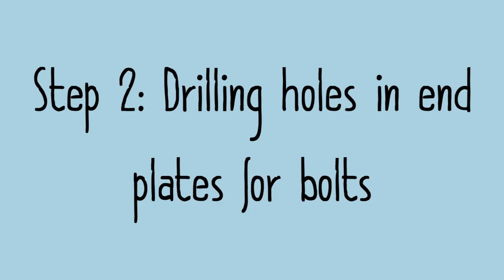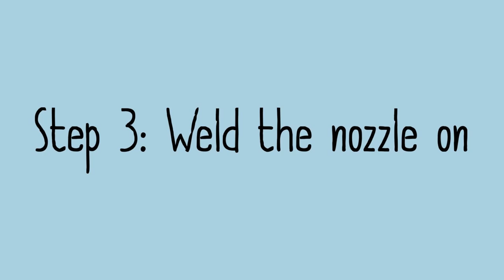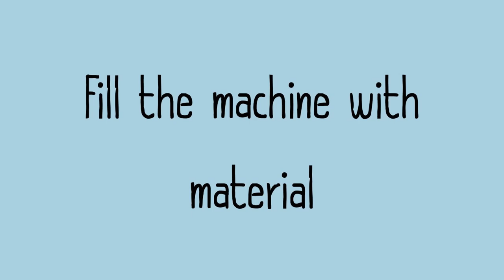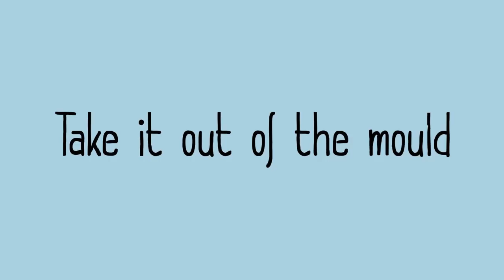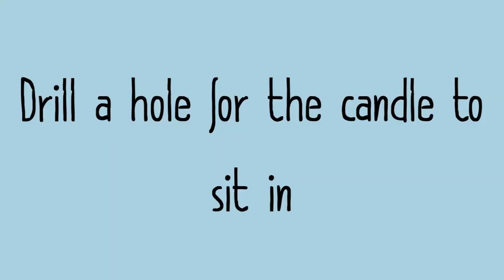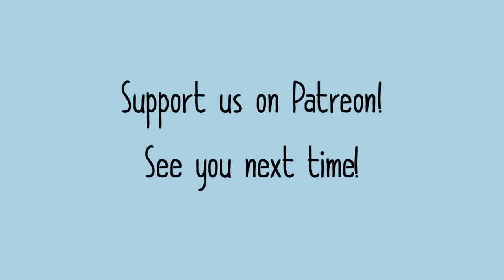Precious Plastic Latvia | Candle Holder + Melt test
A short video on how we make our mould and test it for injection machine.
A brief step guide with end results.
nterested in seeing more builds and products?🔨🗿♻️⚠️